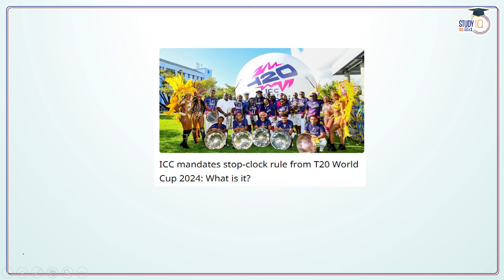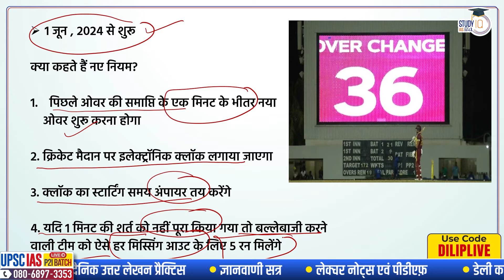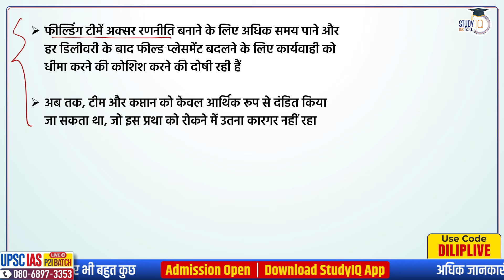What are Stop Clock Rule | ICC | ODI | Dilip Kumar | StudyIQ IAS Hindi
UPSC IAS Live GS Foundation 2025 P2I March Hindi Batch 2

बैच 21 मार्च 2024 से शुरू हो रहा है | बैच का समय दोपहर 3:30 बजे |

In this video, Dilip sir has discussed about   Stop Clock Rule initiated by ICC. This rule will save time in ODI and T 20 Cricket.